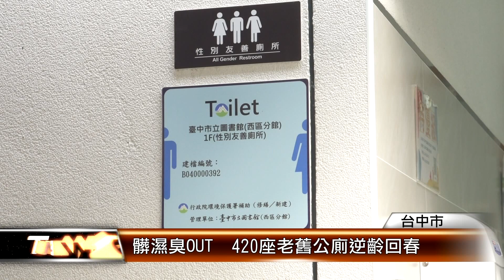髒濕臭OUT 420座老舊公廁逆齡回春 │T-NEWS聯播網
公廁逆齡回春！台中市環保局爭取環管署補助公廁修繕經費超過1億3千多萬元，五年時間優先改善公園、觀光景點等420座老舊公廁，預計今年八月前再完成33座！同時增設性別友善、親子等廁所，照顧到各個族群！